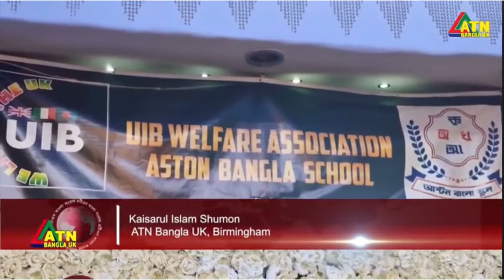Pitha Mela news on ATN Bangla